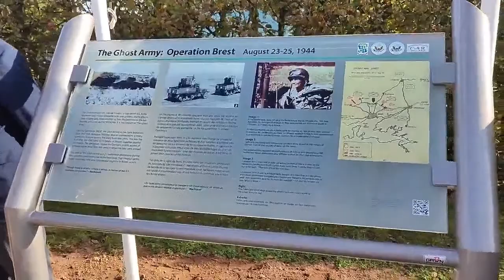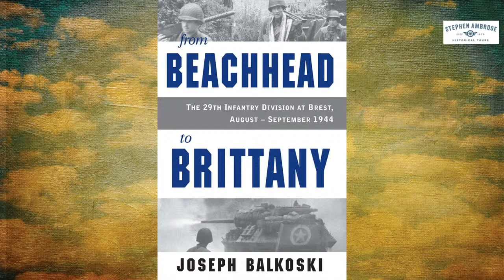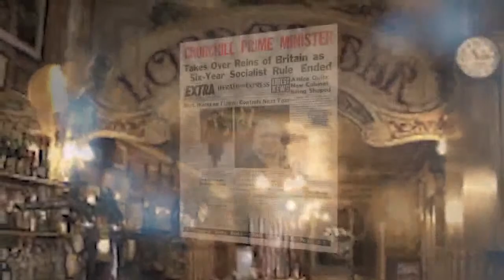History Happy Hour Episode 79: The Battle for Brest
This Week on History Happy Hour: After the successful D-Day landings,  people looked forward to the rapid liberation of occupied Europe. General Dwight D. Eisenhower knew, however, that the liberation would never succeed without seizing a port that would accept the ships bringing the estimated 26,000 tons of supplies the allied armies consumed every day. One such port was Brest, defended by some 40,000 Germans soldiers determined to deny Eisenhower this vital prize. In August 1944, the war-weary GIs of the VIII Corps were given the task of prying the Germans out. Host Historians Chris Andeson and Rick Beyer discuss this vital, but forgotten, battle of World War 2 with Joe Balkoski, the author of several seminal works of history on the Normandy Campaign, including "From Beachhead to Brittany: The 29th Infantry Division at Brest"  Sunday at 4PM ET on  History Happy Hour, the spot where history is always on tap.